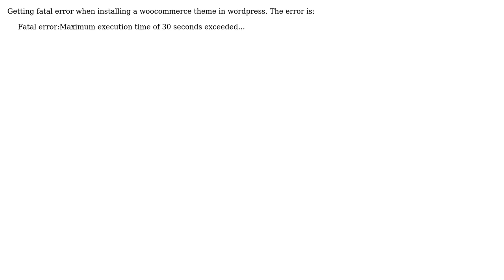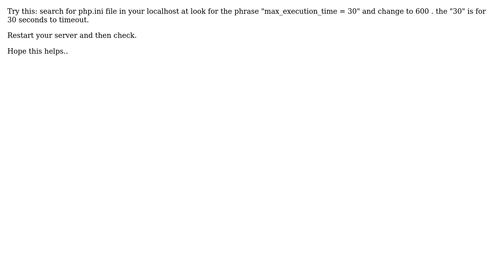Getting error on installing a plugin in wordpress (2 Solutions!!)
Getting error on installing a plugin in wordpress

With thanks & praise to God, and with thanks to the many people who have made this project possible! | Content (except music & images) licensed under CC BY-SA | Music | Images & others | With thanks to user user3148708 user Krunal Shah user ammukarthi and the Stack Exchange Network Trademarks are property of their respective owners. You are responsible for your own actions.